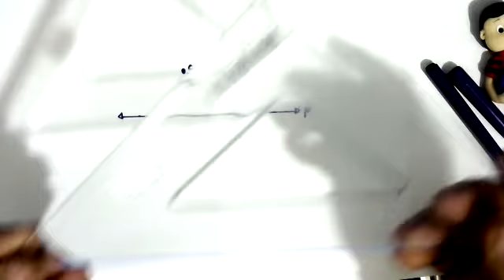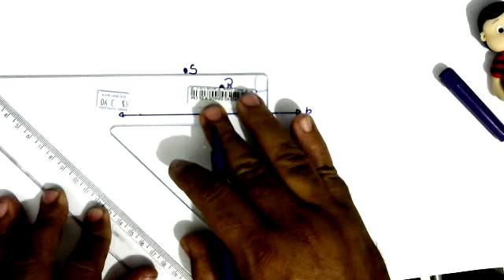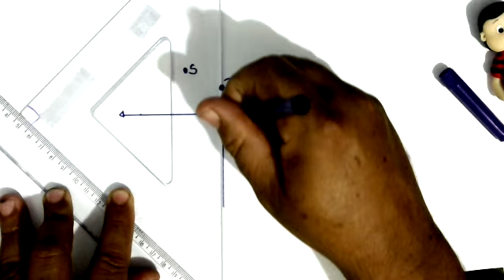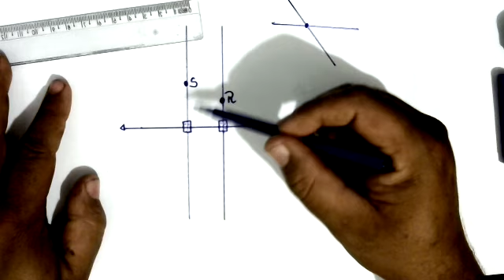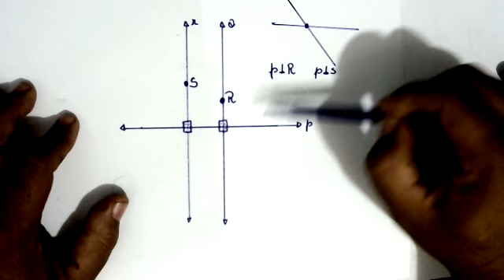Construção de retas perpendiculares - Geometria -6° ano -parte 2